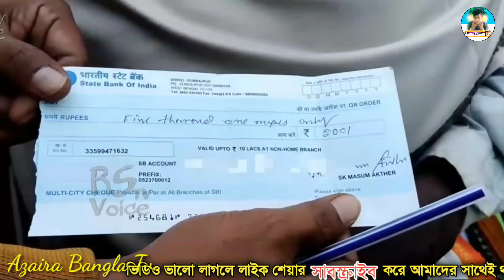kachaBadamFunny videoComedy video#কাচাবাদাম# ভিডিওবাংলানাটক ফানিভিডিও কাছা বাদাম#বুবুবাজাবাদাম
kachaBadamFunny videoComedy video/কাচা বাদাম কমেডি ভিডিওবাংলানাটক ফানি ভিডিও কাছা বাদামবুবুবাজাবাদাম

                      ( DICILAMAR)

 my chennel name  (Azaira Bangla Tv)

kacha vadam vairal video comedy video Bangla Natok kaacha badam badam badma badam#kacha_badam
কাচা বাদাম কমেডি ভিডিও বাংলা নাটক ফানি ভিডিও কাচা বাদাম কমেডি kacha bdaam vadam vairal video kacha Badam song কাচা বাদাম কমেডি ভিডিও ভাইরাল ভিডিও কাচা বাদাম ওয়ালা ভাইরাল ভিডিও কাচা বাদাম কুচি basam baja বাদাম ভাজা ভাজা ভাজা বাদাম
natok_Bangla_badam_kacha বাদাম_Bangla#কাছ বাদাম কাচা বাদাম
I Am Not Owner Of This Audio song & PLEASE DO NOT STRIKE  If You Want To Get Our Video Removed Than Plzzz Tell Us Once Before Taking Any Action..I Will Happily Remove My Video As Soon As Possible

: যেহেতু চ্যানেলটি আপনাদের নিয়েই সব
     আর পাশে থাকা🔔বেল বাঁটনে একটা
                  ক্লিক করে দিন ।

                      Thenks for my video